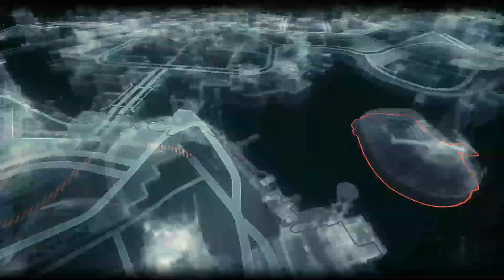Batman Arkham Knight 100% Walkthrough Part 30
Episode 30 - Ending the Occupation

Batman clears out all of the remaining explosives & checkpoints on Founders' Island, but Deathstroke still refuses to leave Gotham. With the Militia reduced to a handful, the Dark Knight tells Deathstroke to come to Grand Avenue to finish things.